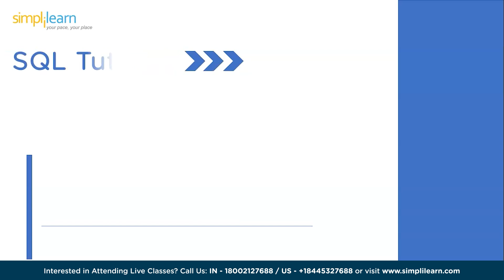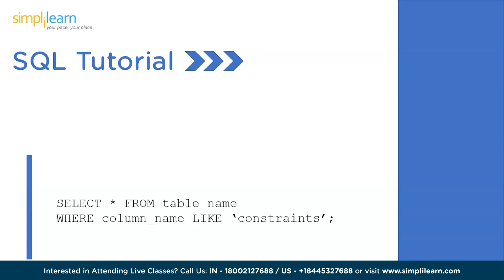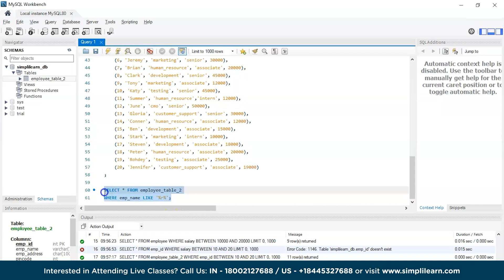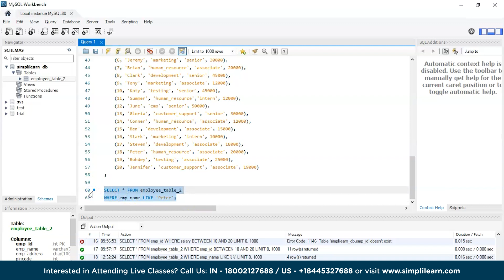How To Use Like Operator In SQL | SQL Tutorial For Beginners | Simplilearn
️️🔥 Professional Certificate in Data Analytics and Generative AI, by Simplilearn in collaboration with Purdue University

How To Use Like Operator In SQL by Simplilearn is part of SQL Tutorial for beginners. This SQL tutorial will explain the Like Operator in SQL. SQL Tutorial For Beginners by Simplilearn will include a theoretical explanation of the syntax and a practical demonstration of the SQL Query for a better learning experience.

The video includes the following:

00:00:00 Introduction to How To Use Like Operator In SQL
00:00:27 Practical demo

✅ Skills Covered
- Data Analytics
- Supervised Learning
- Unsupervised Learning